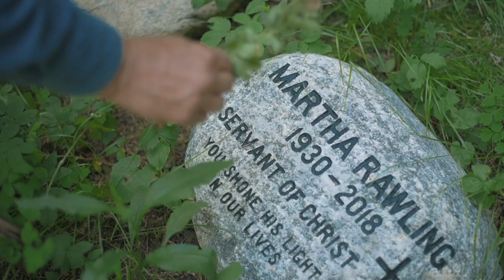Doug Rawling - A Window In My Basement (Official Music Video)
Official Music Video for "A Window In My Basement" by Doug Rawling

There is a window in my basement
And it lets in a little sun
All there is there to remind you
When a new day has begun

It would be easy if you wanted
To just believe in concrete walls
To cover up that ray of sunlight
And deny that morning calls

But if you think there's no forever
Look at the stars up in the sky
All that distance in-between us
Still don't stop'em when they shine

But if you're gonna love somebody
There is a price you have to pay
'Cause it's so far across that river
And the river's not so far away

And sometimes Friday seems forever
And Easter morning's like a dream
That we struggle to hold on to
Somewhere on the edge of sleep

But have you ever seen the morning
Lying golden on the ground
So full of joy and new beginnings
In every sight and every sound

So come on ring those bells of freedom
Ring'em loud and ring'em long
'Cause the darkest night can't hold you
From the Saviour's loving arms

And Jesus rose on Sunday mornin'
And His life's wrapped up in mine
So when there's nothing left inside me
Just gives Him more room to shine

That a new day has begun